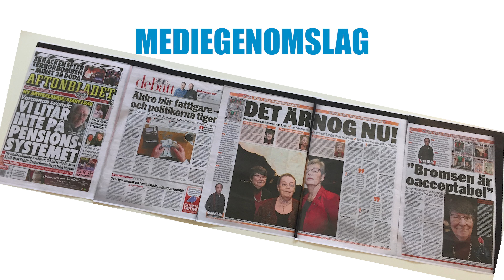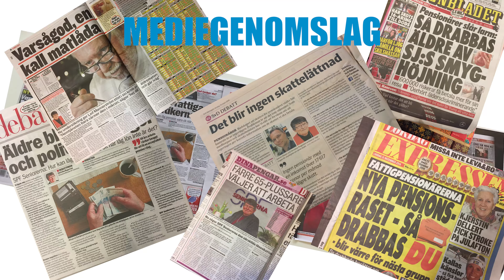SPF Seniorerna kongressperioden 2014-2017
En film som visar vad vi på SPF Seniorerna gjort under kongressperioden perioden 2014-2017.